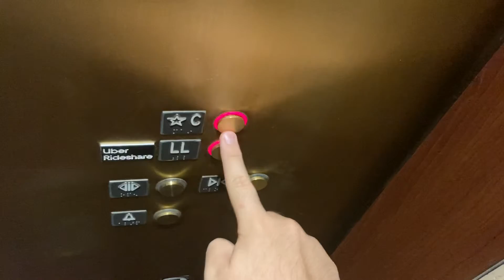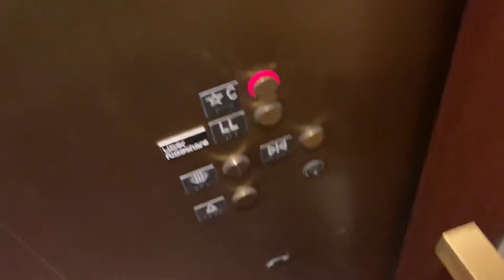Otis series 2 Uber Elevator Mandalay Bay Las Vegas NV